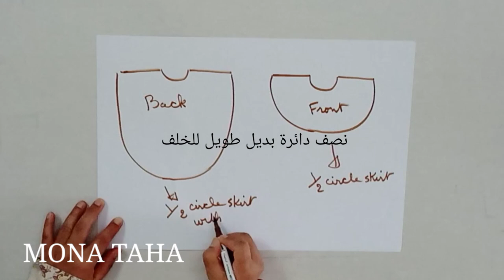HOW TO MAKE KENDALL JENNER FABULOUS MET GALA GOWN#sewing